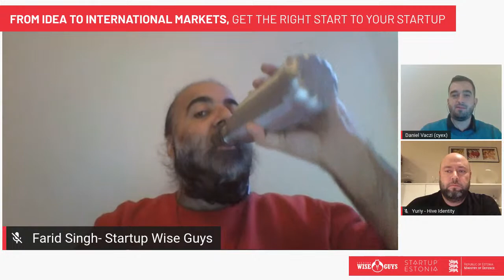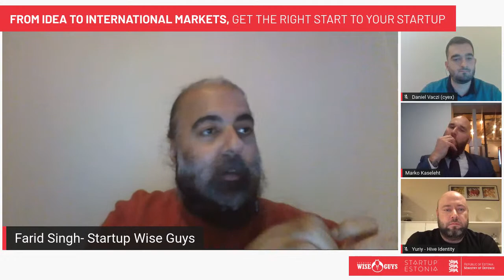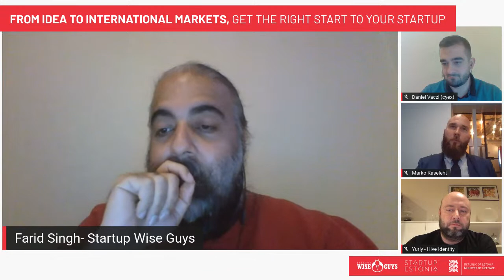Cybersecurity: From idea to International markets, get the right start to your startup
How to go from an idea to a startup? Even more, how to do so with a cyber focused idea and then take it to international markets? We have invited three of our Wise Guys Cyber alumni to share their experience and lessons learned throughout their journey while building international cyber focused startups.

Meet the speakers:
👉 Yuriy Znatokov - CTO and Co-Founder at Hive.id
👉 Marko Kaseleht - CEO and Co-Founder at Sensus Septima
👉 Daniel Vaczi - CFO and Co-Founder at Cyex.io
👉 Moderator: Farid Singh - Wise Guys Cyber Program Director at Startup Wise Guys

Timestamps:
00:00 Intro
1:44 Speakers' introductions
11:00 How did end up in a business accelerator?
20:30 What's the first thing to do when you have an idea?
24:45 How to find the right co-founder?
31:27 What advice would you give yourself 2 years ago?
37:40 What was your "zero to one" step?
41:14 What did the accelerator bring to you?
49:27 How to get the most out of a business accelerator?
52:05 Where does the money come from?
57:21 What are your next steps?
59:52 Outro